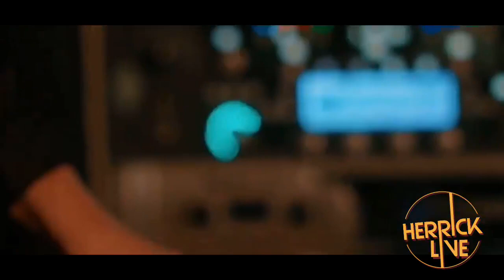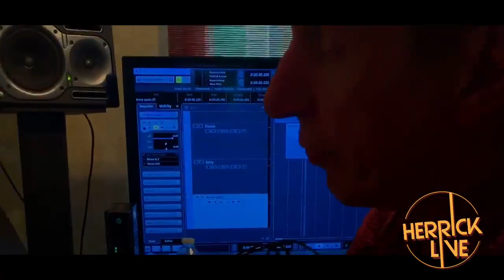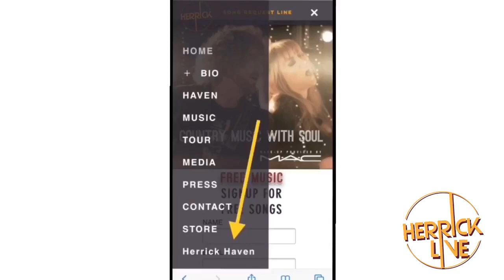Herrick - "Wicked Maria" - The Herrick Live Show - Episode 34 (2.28.21)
TheHerrickliveshow livestream is the open canvas to explore wherever inspiration may lead.